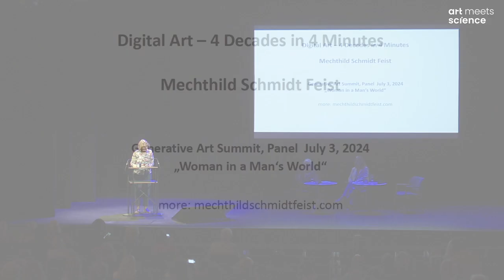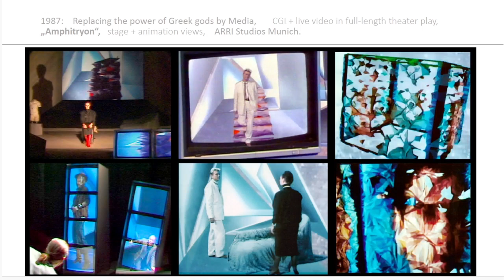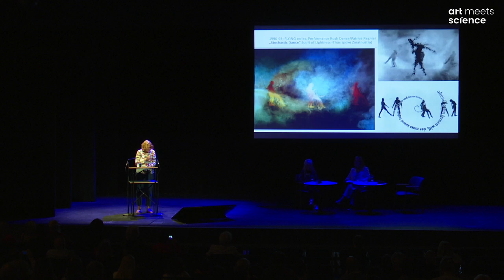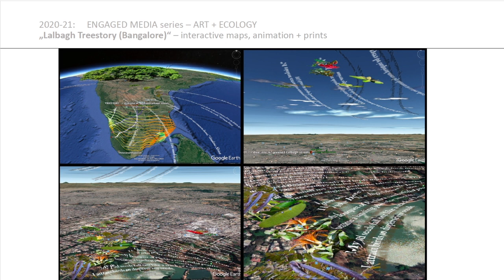Summit Conference: Women in a Man’s World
2024, July 3rd: Generative Art Summit, Akademie der Kuenste in Berlin, Conference Day 1 “Hall of Fame”: Talk round with Joan Truckenbrod, first generation pioneer of computer art and Mechthild Schmidt-Feist,  pioneer of multimedia art moderated by Caroline Mason, well-known art historian and writer about history of digital art.